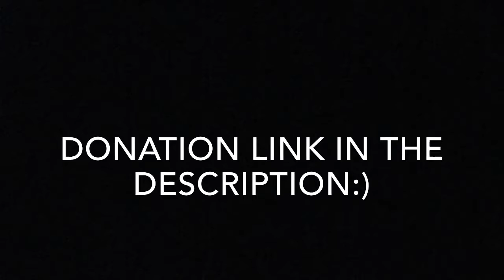Chris Atkinson London Marathon Vlog 13